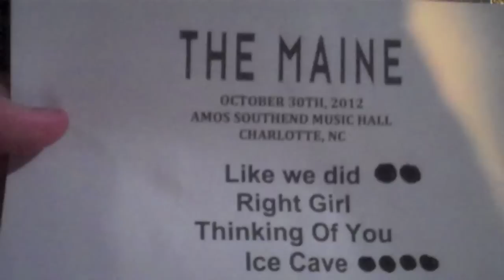The Maine - Fall tour 2012 update 5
Update video from our tour with Mayday Parade and the Postelles